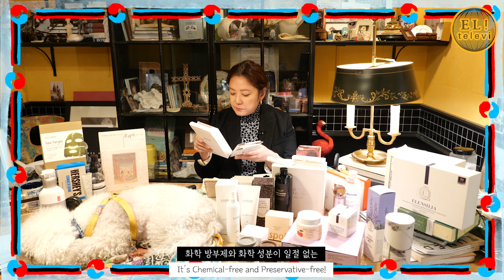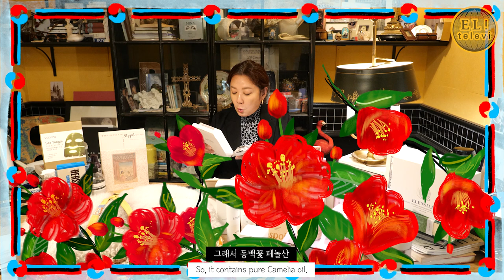[ 서은영의 EL! televi ] #91 K-뷰티 1편 / 엘리의 테이스트 가이드!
엘렌실라 - 달팽이크림

AHC - 리얼 아이크림 포 페이스

동국제약 - 센테리안24 마데카그림

라곰 - 셀럽 마이크로 폼 클렌저, 셀러스 선 젤

파머시 - 브라이트닝 코코넛 겔 마스크

헉슬리 - 시드 오일 마스크팩

리아네이처 - 뷰티케어 마스크 앤 크림

그라운드플랜 - 래디언스 시너지 마스크팩

벨비조 - 씨탱글 더 리얼 마스크

은율 - 블랙씨드 테라피 모이스처라이징 클렌징 워터